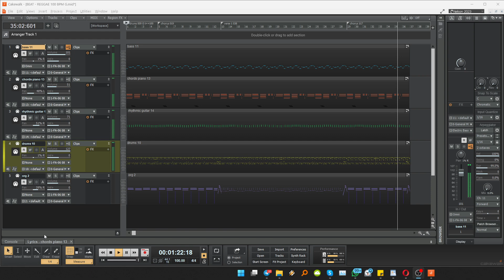Classic Reggae Vibes – 100 BPM in G! Get Your Free MIDI!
Bring classic reggae vibes to your music with this MIDI beat in G at 100 BPM. Download it free and create your masterpiece!

Looking for a specific MIDI file but can’t find it anywhere? I can create the perfect MIDI sequence tailored just for you!

Have high-quality backtracks for your songs!
“I’m NelsonMidis, a professional MIDI file creator. Explore my work by downloading some of my demos and playing them on your instrument or General MIDI software.”